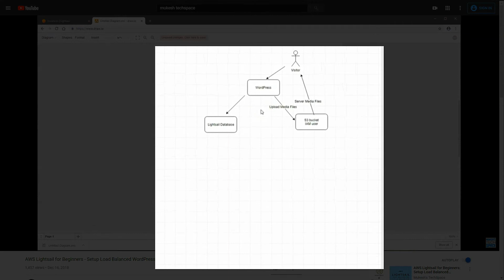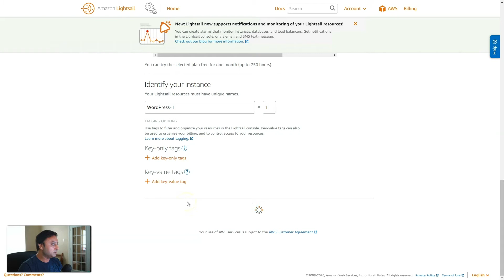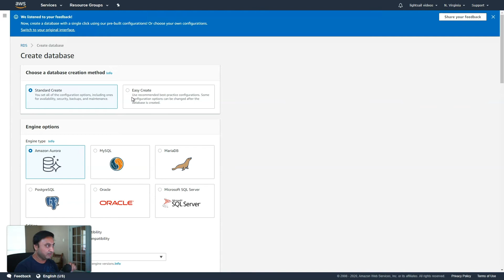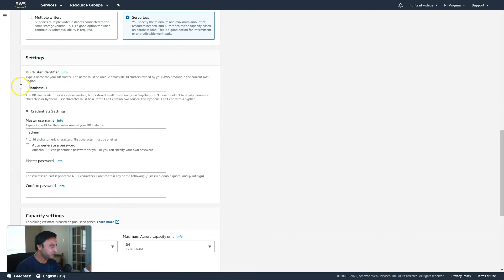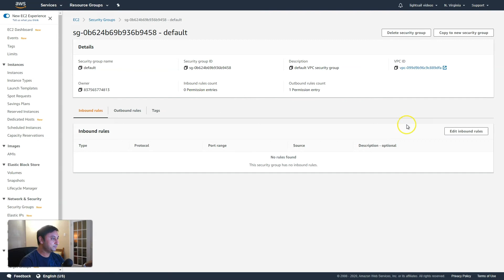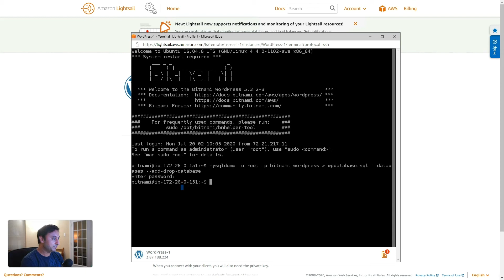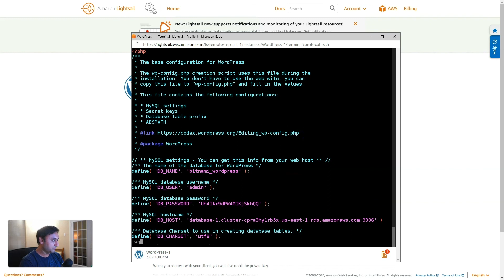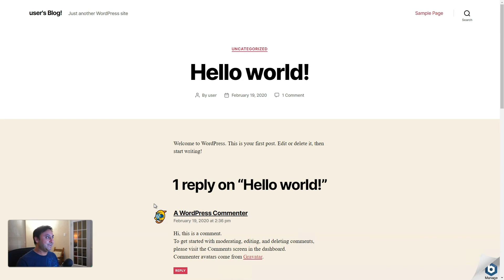AWS Lightsail for Beginners: How to setup WordPress on Lightsail and use Amazon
Today we will walk-through the setup of AWS Aurora service with  WordPress on Lightsail Instance.  AWS Aurora may be a little cost effective and also has more flexibility in features that will help a website with growing traffic and reviews say that Aurora is faster than the Lightsail Database. So let's check it out.

Separating your database from your WordPress website helps in scaling you website when you have a increase in traffic. I have made an entire series on how to setup a load balanced WordPress website with Lightsail, links are posted below.

Video Index:
00:00 - Intro
02:15 - Setup WordPress on Lightsail
03:15 - Setup VPC Peering
05:00 - Setup AWS Aurora RDS
10:10 - Setup Security Group Inbound Rules
11:40 - Export WP Database
12:51 - Import Database into AWS Aurora RDS
13:56 - Update WP Configuration File
15:03 - Stop local mysql instance

👩‍🏫 LEARN FREE

Join Skillshare Today and Get Two Weeks of Premium Tutorials for FREE

Gear and Tools I use for my videos. Your prices will not change.
Easily Record, Edit video using Screencast-O-Matic!